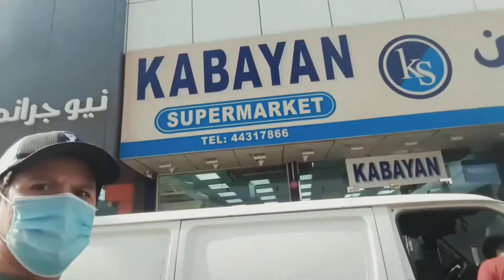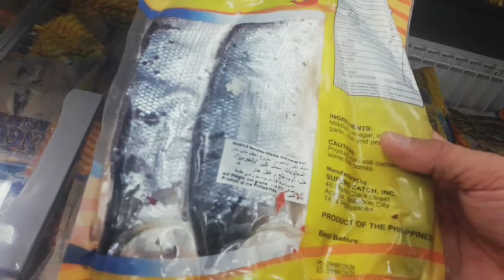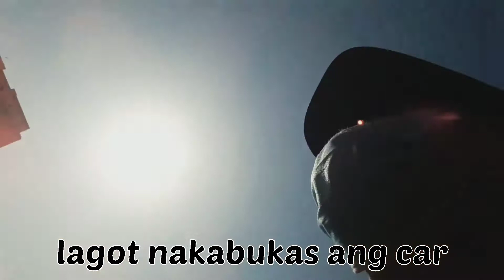NAMILI LANG SA SUPERMARKET |RmVels Vlog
Souq waqif doha qatar